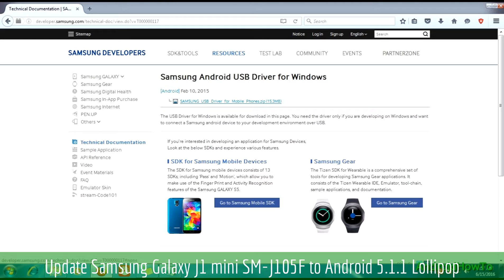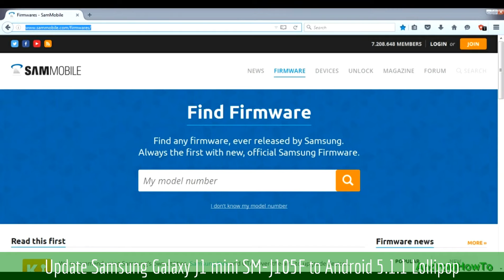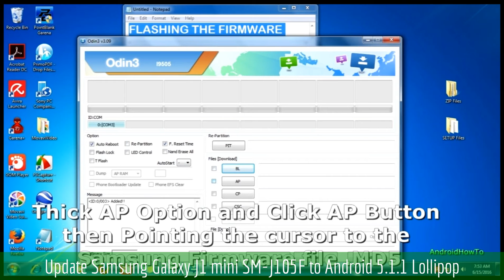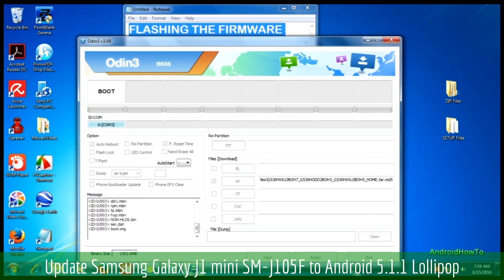Update Samsung Galaxy J1 mini SM-J105F Android 5.1.1 Lollipop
How to Update Samsung Galaxy J1 mini SM-J105F to Android 5.1.1 Lollipop. Make sure the firmware version match with your model number.